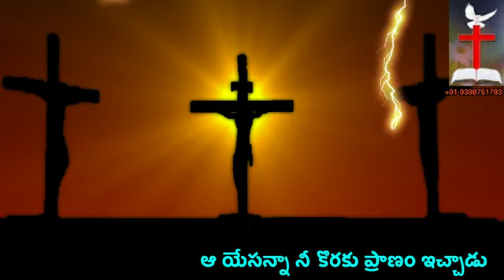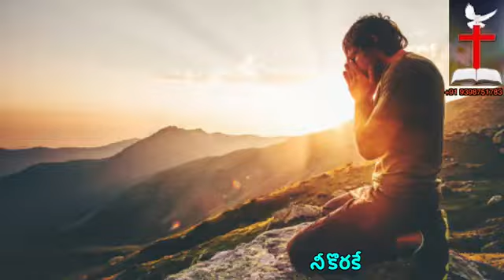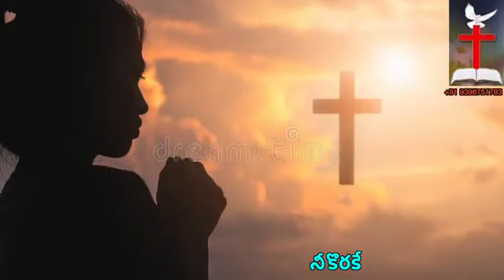ఎవరైనా నీ కొరకు|| SURESH BABU GUMMADI|| TRIUNE GOD|| GOODFRIDAY SONG 2023||K.STEPHEN ||GAYATHRI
ALBUM : NEE KORAKE
LYRICS, TUNE : SURESH BABU GUMMADI
SINGER : GAYATHRI